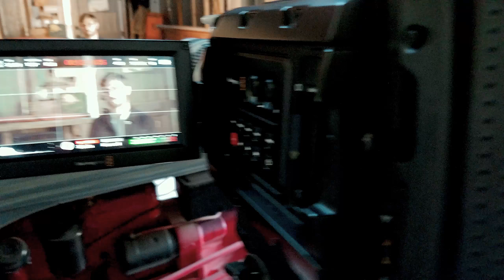Day in the Life: Peter Mai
Peter takes you through his day from praying a rosary outside Planned Parenthood to location scouting for a project he's working on.  Peter is studying in the Film Program with an emphasis in producing and a minor in Business.